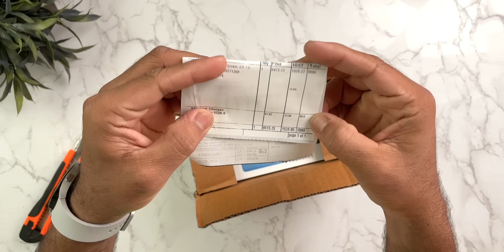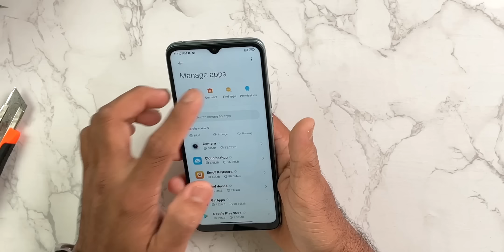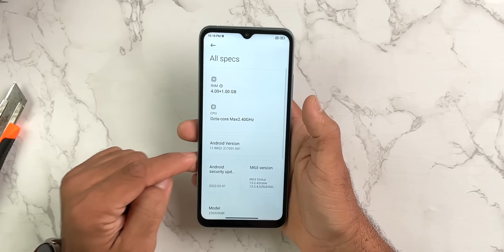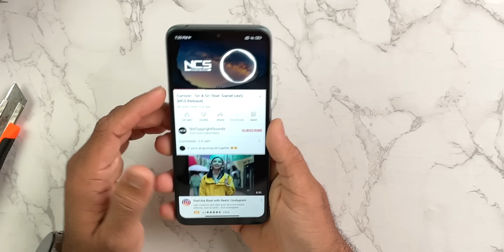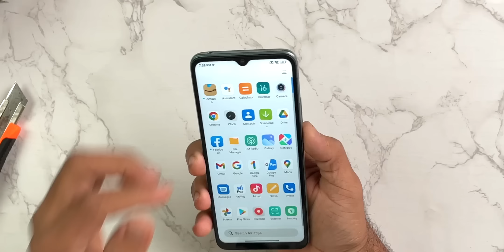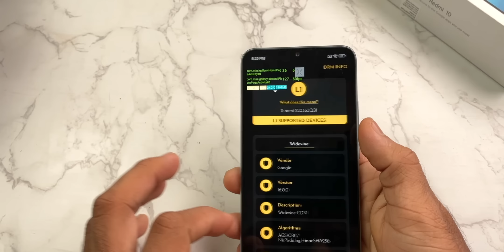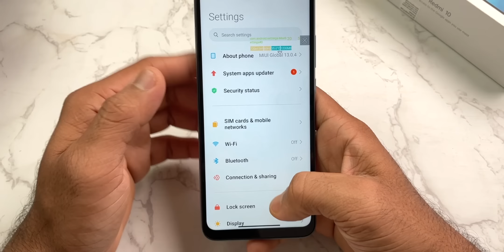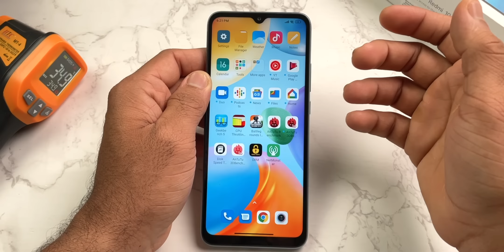Redmi 10 Unboxing - First Sale Unit | SD 680 | 6000mAh Battery | UFS 2.2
Hey, Guys, this is the Unboxing and my First Detailed Impression of the Redmi 10 it comes with HD 720P IPS 60 Hz Screen and Snapdragon 680 with UFS 2.2 Storage and 6000mAh Battery

Video Highlights:
Redmi 10 Unboxing,
Redmi 10 Hands-on and First Look,
Redmi 10 Display Quality Sample,
Redmi 10 First Sale Unit Unboxing,
Redmi 10 Unboxing India Retail unit,
Redmi 10 Camera Samples,
Redmi 10 Video Samples,
Redmi 10 Comparison,
Redmi 10 Specifications,
Redmi 10 Price in India,
Redmi 10 vs Realme Note 11,